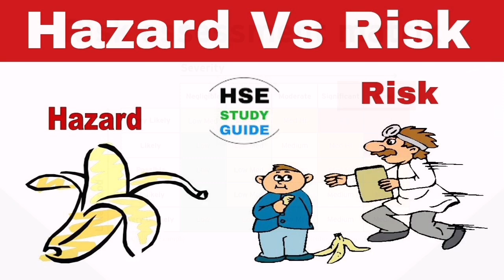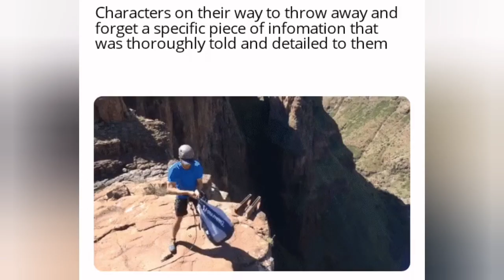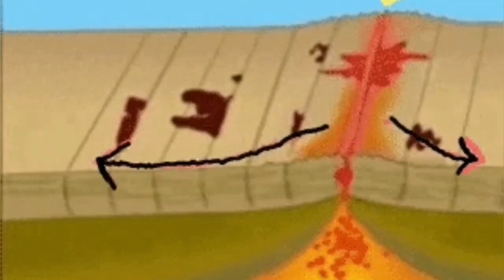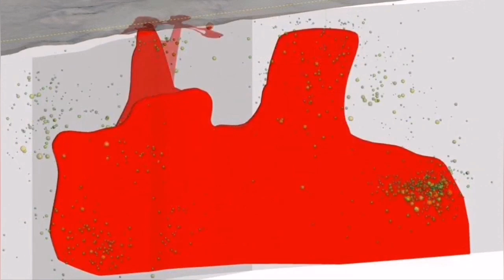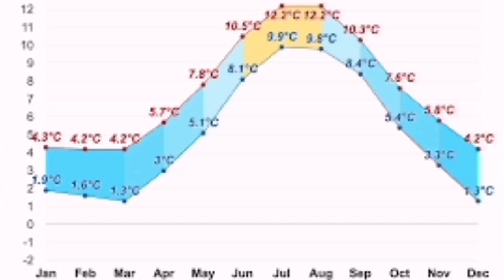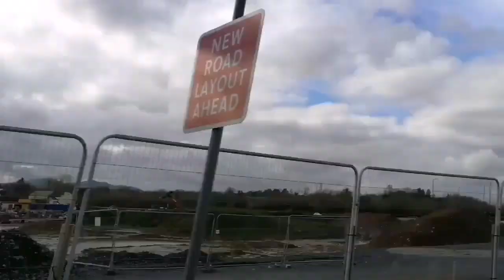Grindavik: Geologists Risk Assessment Be Considered, Iceland Hagafell Fissure Volcano Eruption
The settlement was planned without considering natural hazards.
A volcanologist says that natural hazards have not been taken into account when settlements and infrastructure have been built in recent decades. Precautions must be taken before an emergency occurs.
"It's a matter of will, but it's important that we start thinking about prevention and how we can prepare for these events because they will happen again. We are in the upheaval now and these events are frequent at the moment," says volcanologist Þorvaldur Þórðarson.

He was interviewed in Bitin á Bylgjuni this morning.

"This can go on for some time, as has been said. What is going on right now may repeat itself several times in the coming weeks and months, and then that phase may last considerably longer, even a few years. So when it's over, maybe we'll get a break for a while, but then it can start again with another eruption on the Reykjanes peninsula, and it will repeat itself that way."

Natural hazards are not taken into account

Is the Reykjaness peninsula a complete improbability tool?

"Not so unlikely. We know roughly what he will do and what the general pattern will be. But we don't know the exact timing or the exact location in advance. There's a certain uncertainty that comes with it that I know is hard for people to deal with."

Regarding whether structures have been built in the past decades in "crazy places" in Reykjanes, based on what is known, Þorvaldur says that is not necessarily the case.

"Perhaps we were building structures and planning settlements without thinking about natural hazards or nature, what it can do on the Reykjanes Peninsula. We didn't take that into account."

Need to plan better for the future

Cracks and other things have been mapped all over the country, which can be taken into account when building infrastructure and settlements.

"A lot has been done and we have used this data. It is possible to carry out an assessment of the river, make a hazard assessment and a risk assessment, and we have made a long-term assessment for the Reykjanes. It exists and where is most likely to erupt. We know approximately the frequency of eruptions," says Þorvaldur.

"Of course we need to plan for the future and think ahead. For example, if we think that certain infrastructures are at risk due to lava flows, we have done simulations and predicted the most likely routes, then we can start to think that some path protections need to be installed here and there to divert the lava away from the infrastructures and try to get it out to sea, where it causes the least damage."